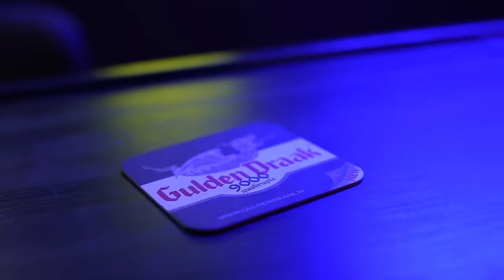Hawk Tuah Girl's Rise To Super Stardom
15 Minutes of Viral Fame Can Be a Curse: We pour some drinks and spit out some free advice for the Hawk Tuah girl, Hailey Welch. Because the Dark Side of Instant Internet Stardom can be a lonely place!

0:00 The Hollywood Dream
2:30 Viral Fame and Hawk Tuah
1:30 Viral Management Schemes
5:30 Free Advice